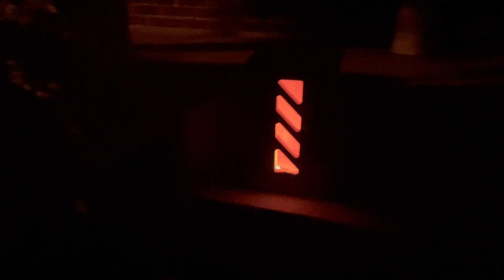Cutting a wooden Jack-O-Lantern on the Onefinity CNC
Get on the Jack-O-Lantern craze!  The Vectric and SVG File is below!

*do not leave burning candles inside the wooden box, may cause 🔥 .  Candles we’ve used are for demonstration purposes only.  An led light Is preferred like these

Tag us on social media and share your Jack-O-Lantern on our Facebook group and forum.onefinitycnc.com !

Things used in this video:
- 1 Cedar Picket
- 18 Gauge Brad Nailer